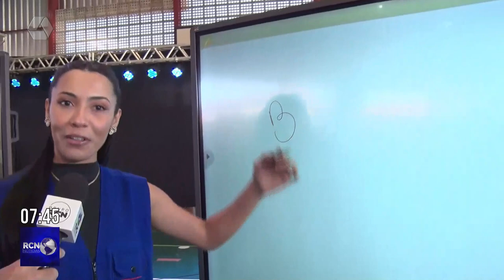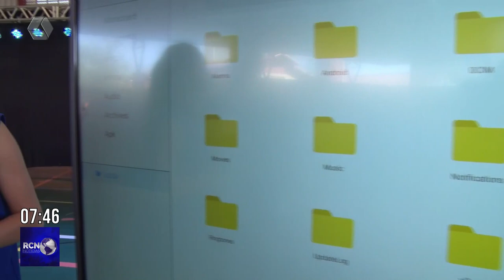Escolas municipais recebem lousas digitais